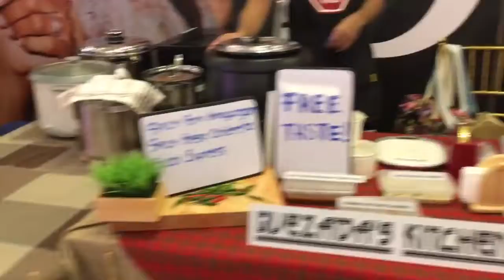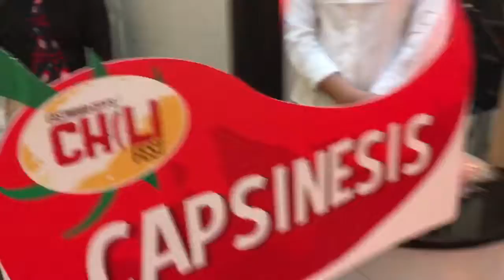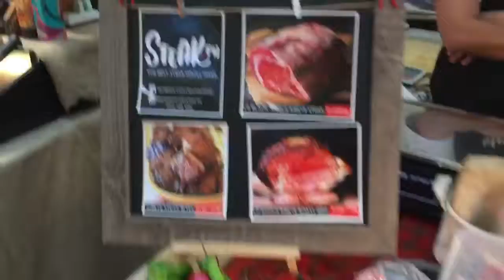Chili Fest at Eastwood